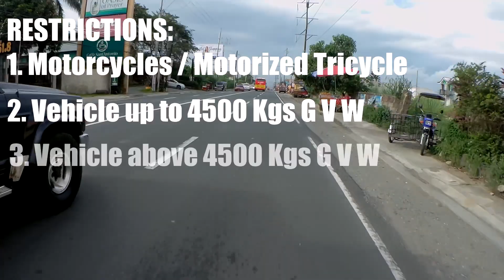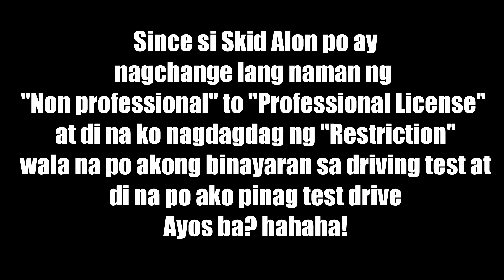Let's Talk About Driver's License | Changing Non Pro to Pro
From Non Pro, Naging Pro na ko! hahaha!